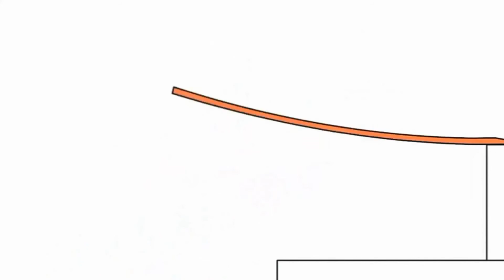Копія відео "Копія відео "Копія відео "Копія відео "Копія відео "10 червня 2019 р."""""